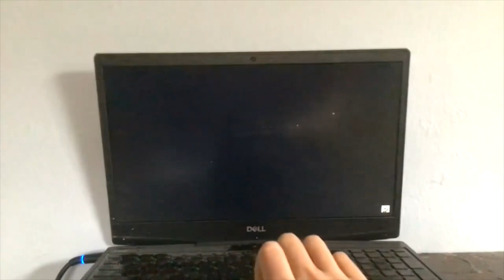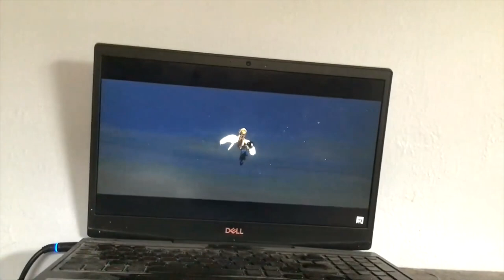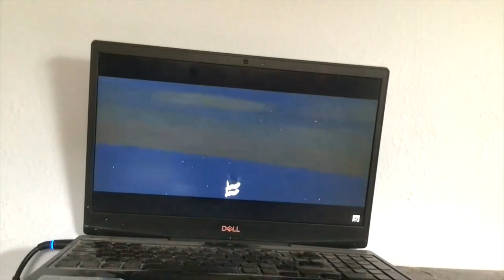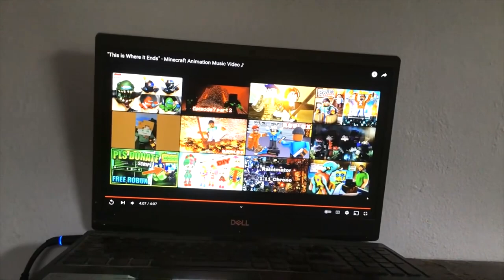SOMETHING YOU COULD NEVER OWN